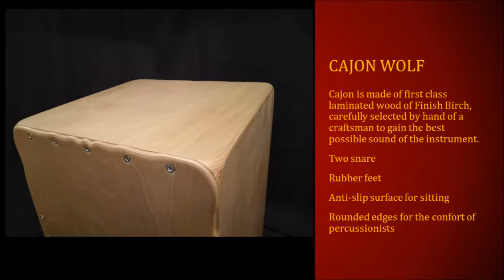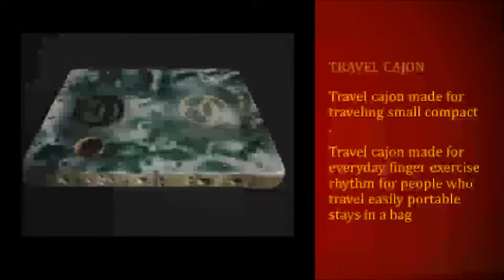Serbian katalog Cajon kahona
Cajon Serbia MD has years of experience in the development of the unique hand percussion instruments. Cajón  (kahon), equipment for cajon  drum box (kahon) stands for guitars, decorations and objects made of wood according to your specific request. There is no mass production because all products are handmade, unique from high quality wood (wood products).
Without the use of copier products. Every our client can choose the shape, type of wood, color, equipment, accessories for wooden objects. Wood and wood products treated, painted with paints and varnishes that do not harm nature.Each of the product for Cajon Serbia MD is unique, unique, and there is not even one just like it anywhere in the world!

This can be confirmed by the proud owners of our unique handmade products.

Cajon Serbia MD has a little or a lot of professional workers to friends in wood processing, design, qualities that help in making the percussion instruments and other articles of wood. Cajon Serbia MD works for the love of percussion instruments and art in wood.